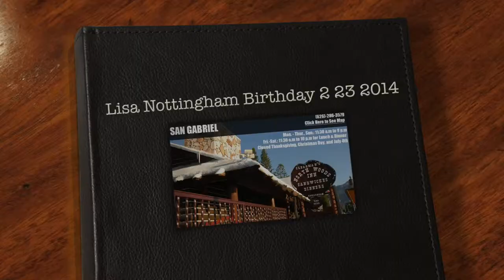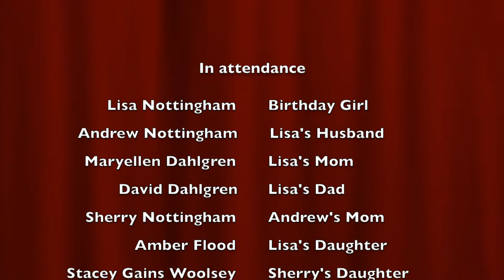Lisa Nottingham Birthday 2 23 2014